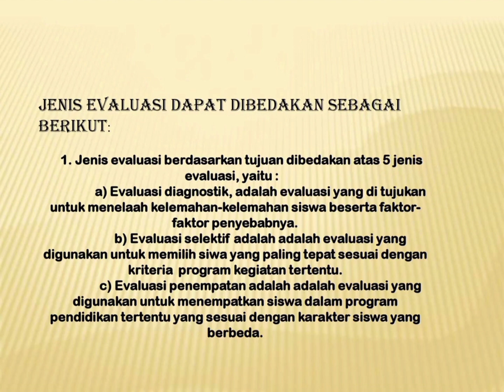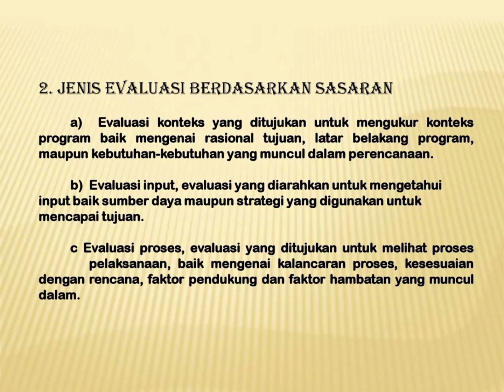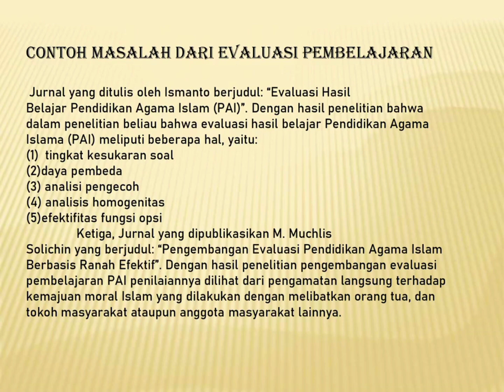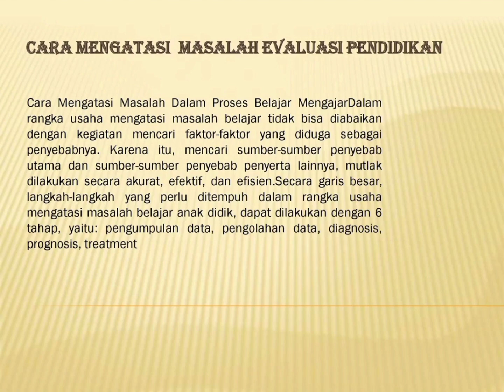Evaluasi Hasil Belajar pada Pendidikan Agama Islam | FPDI Kel.10 FPDI PGMI-A 2021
Evaluasi Hasil Belajar pada Pendidikan Agama Islam Melalui FFDI

Evaluasi belajar dalam mengatasi masalah tidak bisa di abaikan dengan kegiatan mencari faktor – faktor yang di duga sebagai faktor  utama dan sumber – sumber penyebab penyerta lainnya

KELOMPOK 10 FPDI – A :
Ilma Mualima [ 21206023 ]
Fitri rohmawati [ 21206035 ]
Dhevi anggun rahayu [21206036 ]